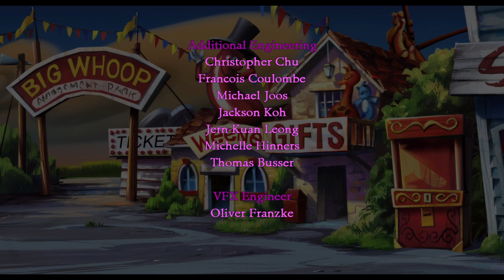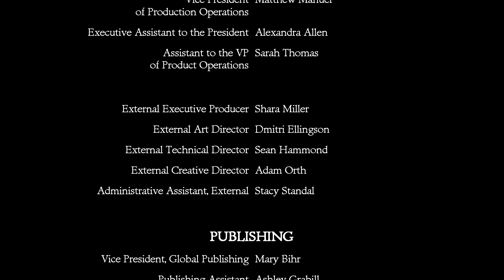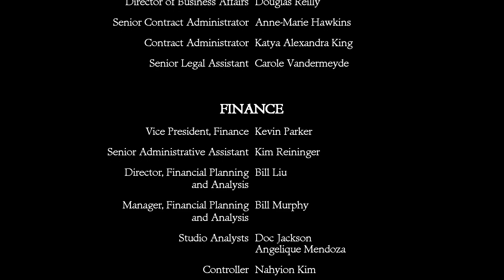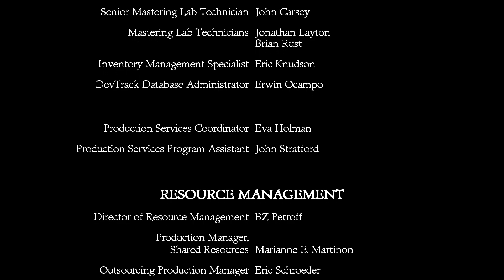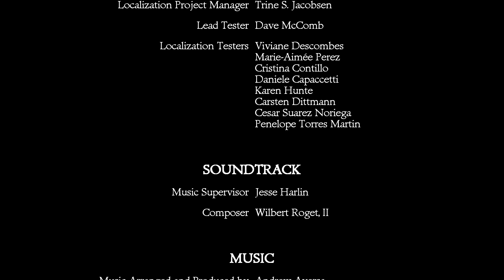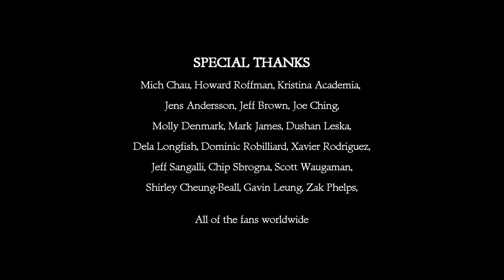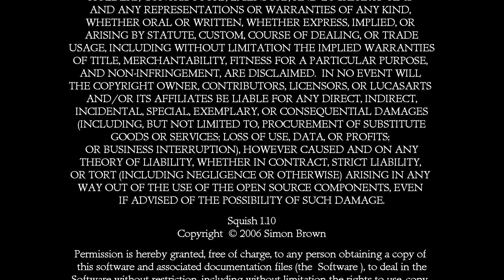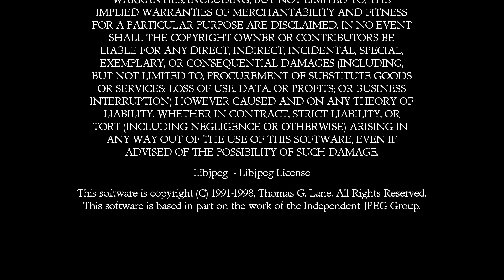MONKEY ISLAND 2 SE ☠ #011: Deine letzte Stunde hat geschlagen!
Der Möchtegern Pirat Guybrush Threepwood und der Zombiepirat LeChuck kehren zurück, in einem der großartigsten LucasArts Abenteuern aller Zeiten. Monkey Island™ 2 Special Edition: LeChuck’s Revenge™ erinnert die klassische Monkey Island™ Fortsetzung in dieser detailgetreuen Special Edition. Es schließt an das äußerst erfolgreiche The Secret of Monkey Island™: Special Edition in jeder erdenklichen Art und Weiße an und Fans können nun neue einzigartige Eigenschaften der Special Edititon erleben und in die Welt von Monkey Island eindringen, wie noch nie zuvor.
Nachdem der bösartige Geisterpirat LeChuck in seinem ersten Abenteuer besiegt wurde, eifert Guybrush Threepwood nun nach dem legendären Schatz von Big Whoop. Aber halt, LeChuck ist nun in Form eines Zombies zurück und will sich rächen. Guybrush muss nun mit Hilfe seines Humors, Verstandes und seines unersättlichen Begehren für Abenteuer seinen Erzfeind ein für alle Mal besiegen und sich als besten Piraten der Karibik behaupten. Voodoo Puppen, Spuckwettbewerbe und Vergnügungsparks, sind nur ein Teil der Herausforderungen, die Guybrush auf seiner Reise bewältigen muss, in der er auf seinen alten Freund trifft, neue Feinde bezwingen muss und seinen Glücksbringer benutzt, um LeChuck’s Rachezorn zu bezwingen.

Game: Monkey Island 2 Special Edition
Entwickler: LucasArts
Publisher: LucasArts, Lucasfilm, Disney
Genre: Point & Click Adventure